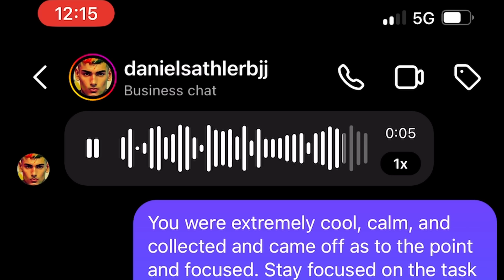Grapplers - Legends & Legacy | Episode 2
This 5 part documentary series is the follow-up to "Grapplers: No Gi, No Money" and takes you behind the scenes of PGF Season 6 as it moves from small-town Alabama to the fight capital of the world, Las Vegas. But this isn't just about the promotion—it's about the grapplers themselves. Follow the ups and downs, the struggles and triumphs of athletes like Matt Elkins, Elijah Carlton, former IBJJF World Champion Renato Canuto, Andy Varela, and the 17-year-old phenom Jett Thompson as they compete for respect in the rising world of submission grappling, a $100k team prize and a $20k individual champion prize.

As the world's first and only jiu jitsu league with a preseason qualifier series, player draft, regular season, and playoff, PGF is rewriting the rules of competitive grappling.

New episodes are released each Friday leading up to PGF Season 7, going down November 3-8 in Las Vegas!

🔸 Event Dates: November 3-8 in Las Vegas
🔸 Stream FREE: Watch the Draft & Regular Season Nov 3-7 on YouTube & Meta
🔸 Finals: November 8 exclusively on UFC Fight Pass